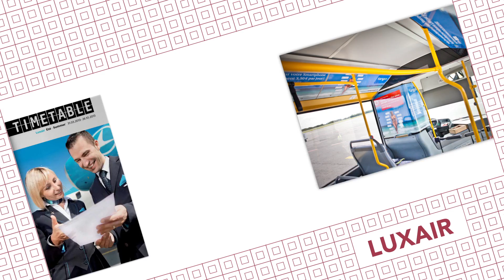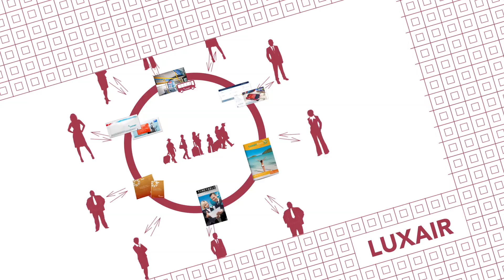Publications et supports LuxairGroup - présentation 2014/2015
Maison Moderne présente les publications et autres supports LuxairGroup.